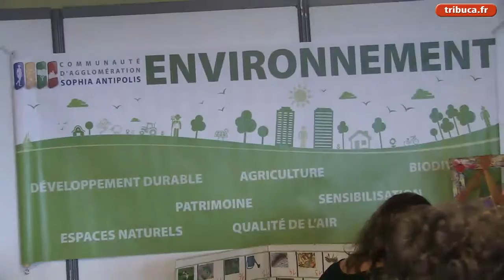Antibes-Sophia : une success fête de la science et de l'innovation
Affluence record pour le rendez-vous fixé par la CASA, l'Université et le Sophia Club Entreprises. Ambiance. Isabelle Auzias, complément du n°867 de Tribune-Bulletin Côte d'Azur